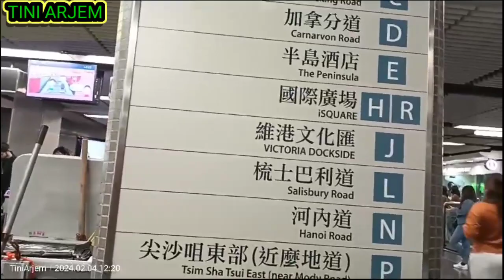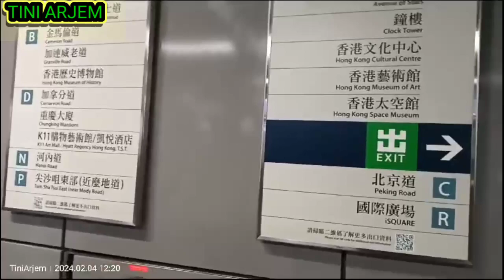🔘 LAMA GAK PERNAH KE PANTAI THIM SA TSUI ,SEKARANG TAMBAH LBH INDAH SEKALI@tiniarjem5961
Assalamualaikum#lama#tidak#pwrnah#kepantai#thim#sa#tsui#sekarang#tambah#lebih#indah#sekali@tiniarjem5961